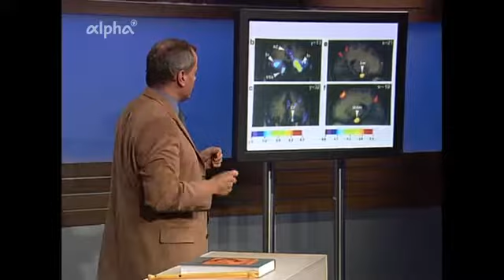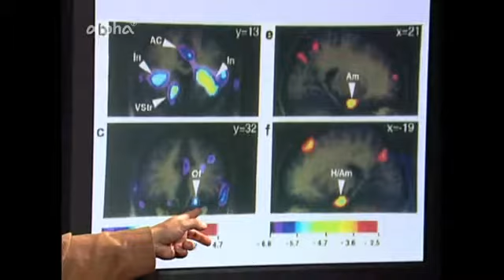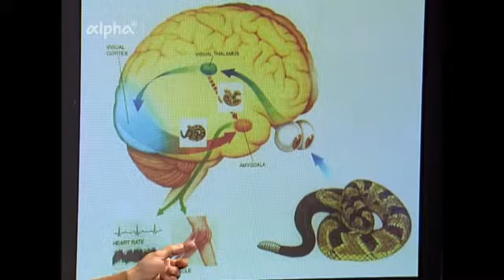Manfred Spitzer - Geist & Gehirn - Musik mit Gefühl 2.13